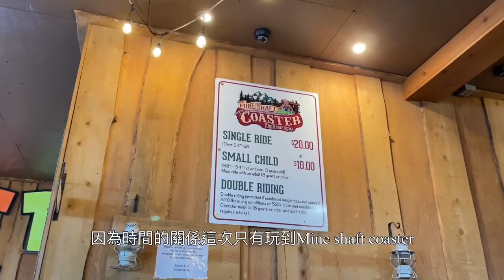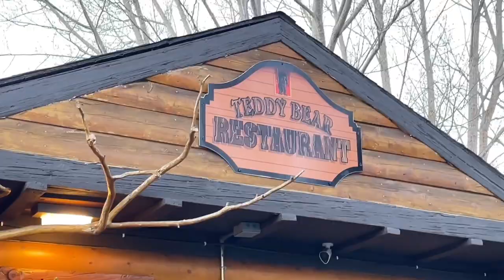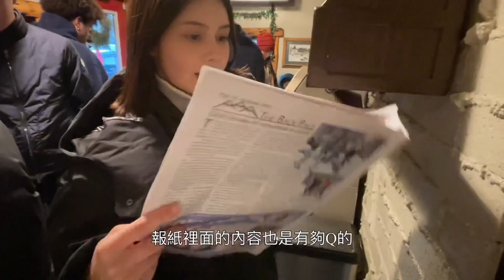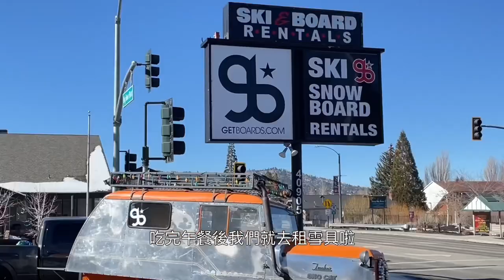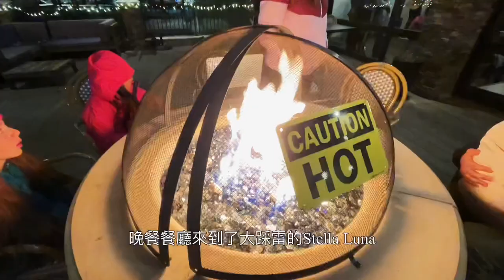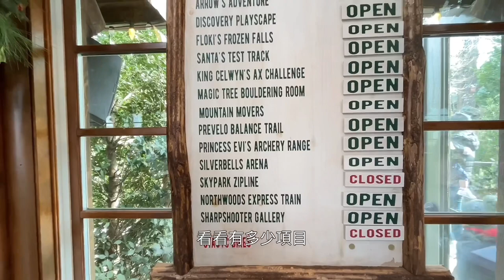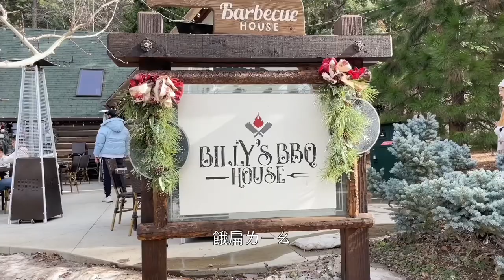來當冰山美人|大熊湖VLOG